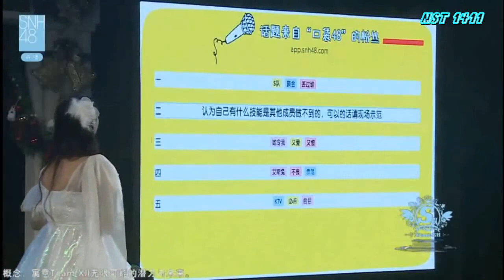[Vietsub] 20161221 SNH48 Team SII MC3《Xoạc chân》